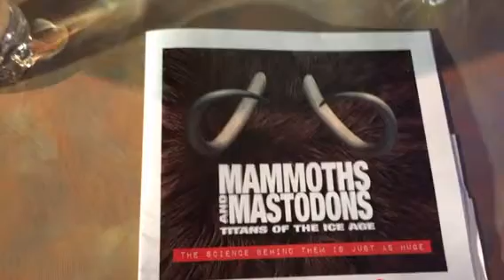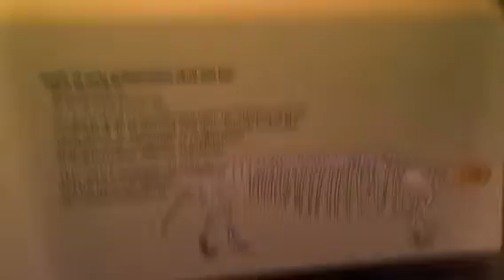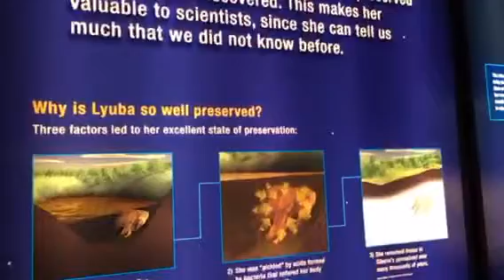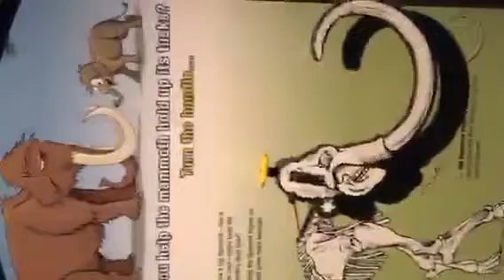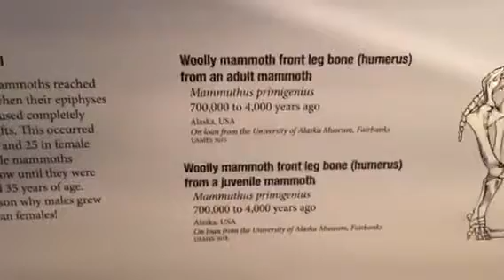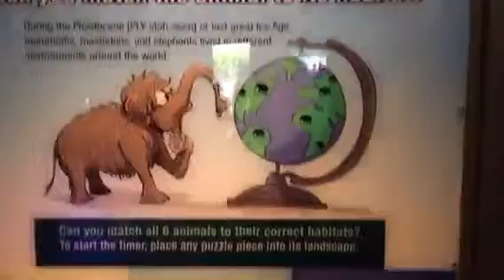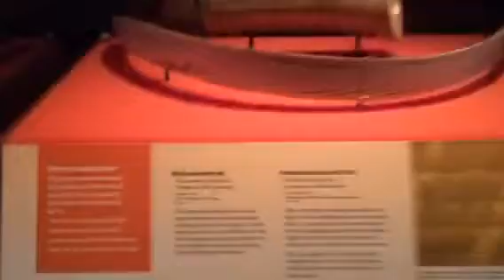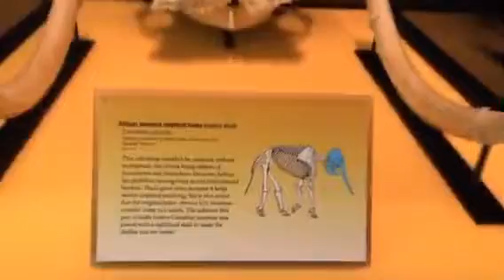MammothsTO @OntScienceCtr NEW exhibit Mammoths and Mastodons: Titans of the Ice Age - periscope...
Recorded on 02/10/2016 01:49 AM UTC by karenmancini
Toronto
Live viewers: 25